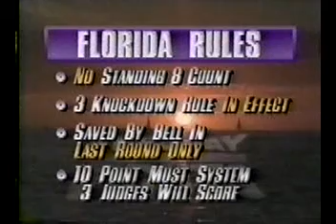James Buddy McGirt | Jesse James Hughes 1/4